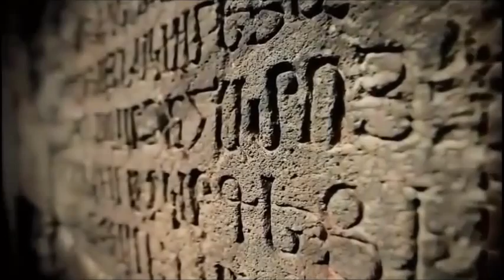Артур Джалавян Hayastani Hox@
Artur Jalavyan